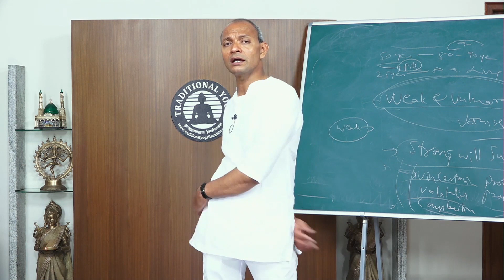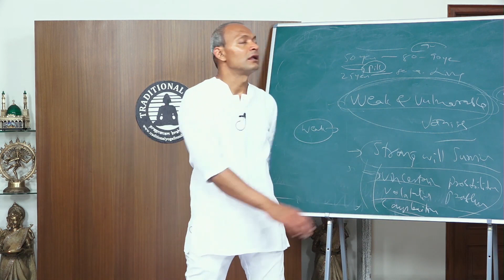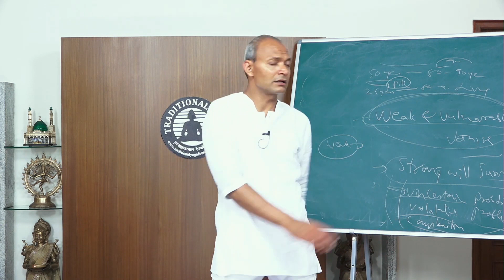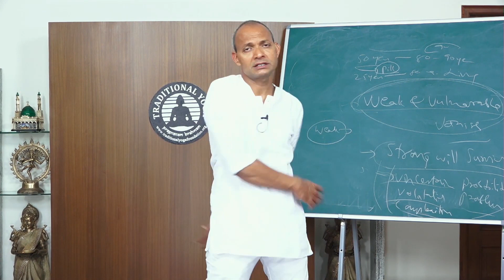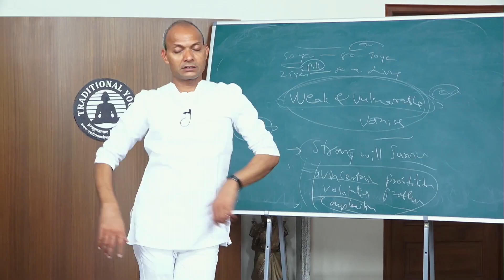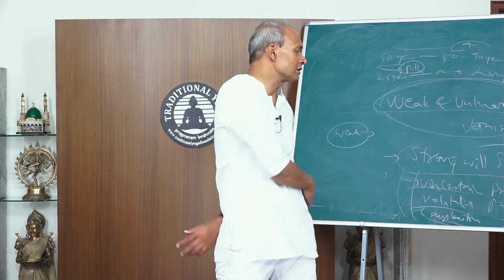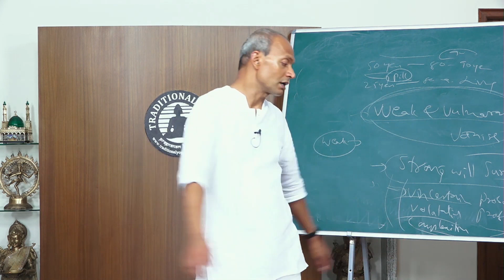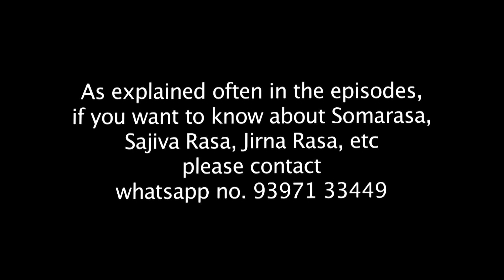Traditional Yoga Practice Session on June 24 2021